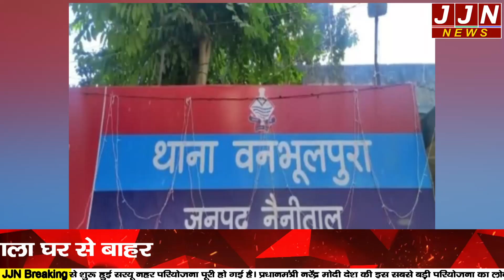तीन तलाक देकर घर से भागा युवक पत्नी ने कराया मुकदमा दर्ज || JJN News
Research/Script - Monika Mawri
VO - Monika Mawri

JJN News Nainital,
JJN News,